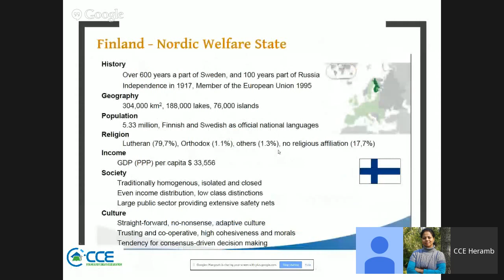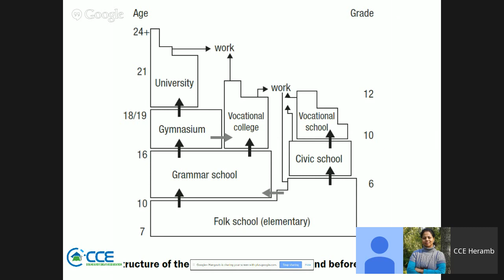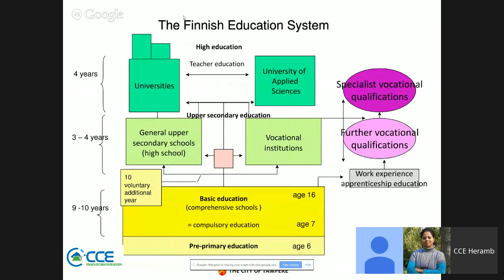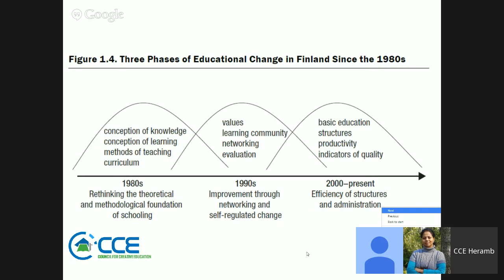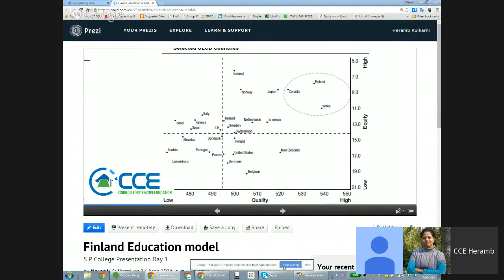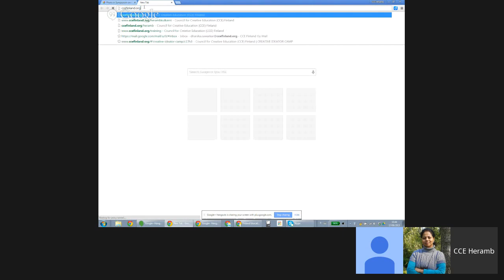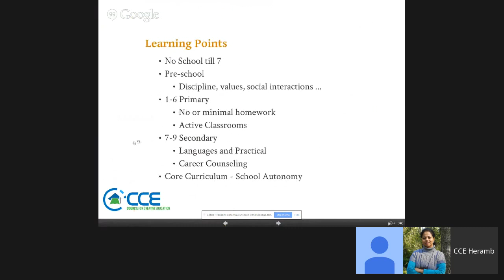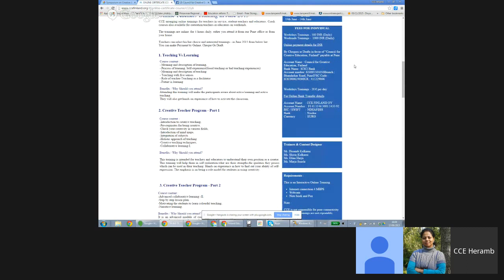Finland Education Model - Online Seminar for School Principals and Teachers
Globally most discussed and unique education system of Finland is a fiction turned reality where teaching is the most desired profession even though teacher's salaries are not the highest, learning is more evident than teaching, authorities trust schools and political parties agree on the direction of educational reforms.

One also gets surprised to know - children don't start school until they turn 7, number of teaching hours are the least globally, high quality education is available for free to all and where student faces least stress - schools are places where learning is Fun!

But, How did Finland achieve this success? When did Finland start reforms in education and what forced Finland to become higher per-capita innovative country in the world? What can we as Indians learn from Finland education model?

Listen from the first hand experiences from Indians who are researching and working in Finland since last 10 years.

Speakers:

Shirin Kulkarni

- Director, CCE Finland
- Inventor of Creativity-Identity Interaction Model
- Expert in blending teaching methods from east and west
- Public speaker on Finnish and Creative Education
- Researcher in the field creativity
- Leading a comparative research on School environment and creativity between India and Finland at University of Tampere, Finland

Heramb Kulkarni

- Head, Strategy and ICT Innovations, CCE Finland
- Expert in ICT innovations in education and researcher in the telecom evolution
- Held key positions in world's leading research and development organisations like Nokia, Lucent
- Bell Labs Innovations, Skyworks Inc etc.- A Certified Six Sigma Black with project management skills and certified scrum master
- Leading a research and development of several ICT innovations in education across many countries
- Public speaker on educational technology and innovations

To join the google hangout through your PC, kindly make sure you have :
- Good quality broadband internet connection (min speed 4 Mbps)
- Headphones (microphone and speakers)
- Webcam
- Browser (recommended Google Chrome)

You do not need to download any software. Google hangout works in your PC browser.